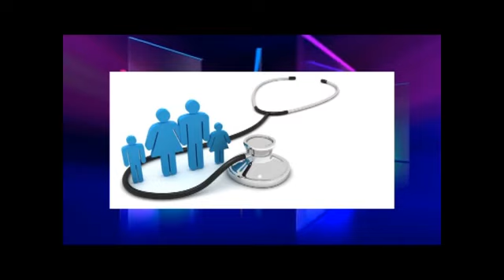ઓબેસીટી વિષે ડો. આલાપ અંતાણી સાથે વાતચીત : ડોક્ટર ડાયરી